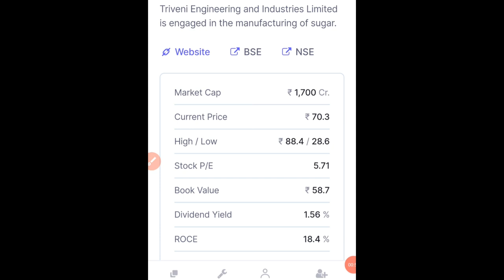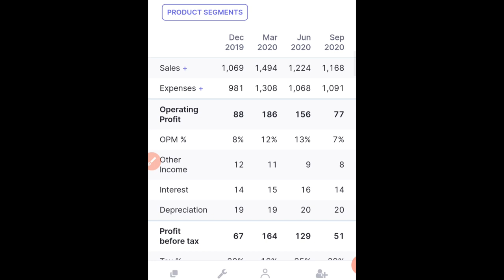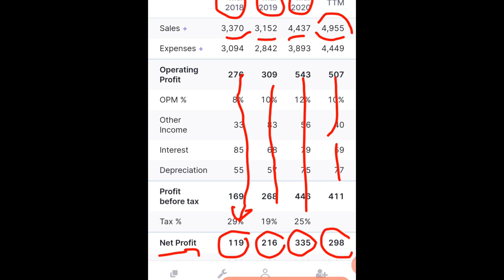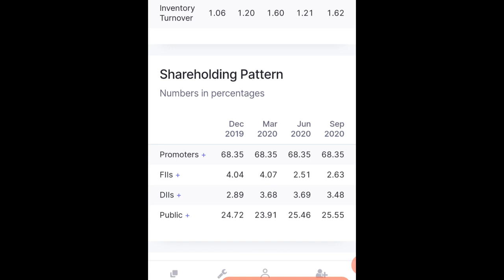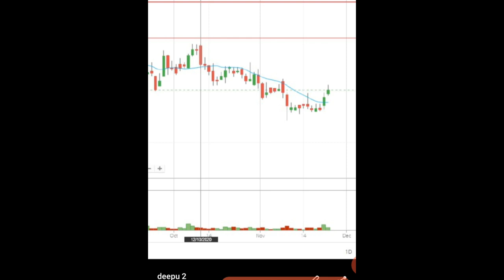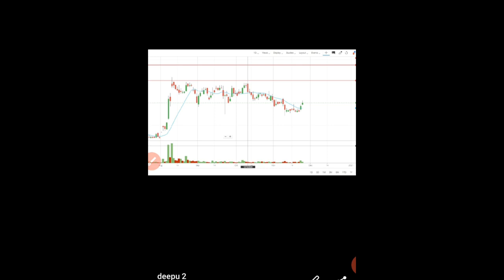PENNY STOCKS BUY TOMORROW - सिर्फ ₹70 का शेयर | Triveni Engineering ANALYSIS IN HINDI | VivekRana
today I will share small  शेयरl Below 100 का स्टॉक that can give 40% return in next 2 month. hope this video help to find the best stocks for November and December month  and make good profit from stock market. Video covers best sugars stock which is TRIVENI and stock is trading at rs.69 and you can buy this stock for target of rs.100 and use the stoploss below 64. you can simply say it is penny stock under rs. 100

STOCK NEWS
• triveni share price
• triveni engineering news.
• triveni engineering & industries ltd subsidiaries
• triveni turbine share price forecast
• triveni buyback 2020
• triveni engineering stock target
• triveni turbine share price

Triveni Engineering & Inds. Ltd is engaged in the business of manufacturing sugar, steam turbines and projects and engineering activities.The company markets sugar under the brand name Shagun. They also sells poha, maida, daliya, atta and besan under the same brand name.The engineering products manufactured by the company includes turbine, gears and gears boxes and wide range of equipment for water and wastewater treatment requirement..The company also in the business segment of Sugar, Water, Gears, Distillery, Power (Co-Generation).

Chairman & Managing Director : Dhruv M Sawhney
Address: Deoband, City Saharanpur District State Uttar Pradesh
Tel. No.01336-222185